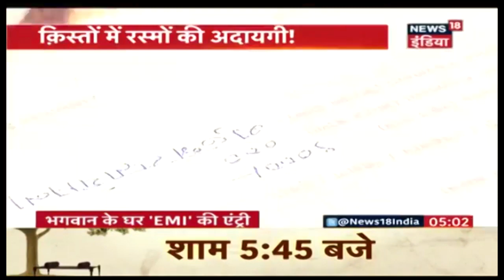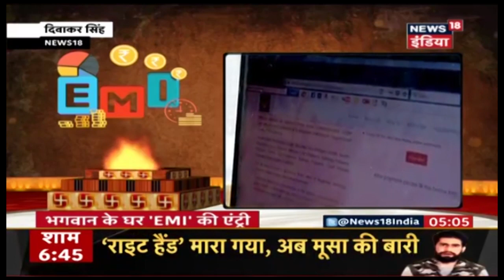भगवान के घर होगी EMI पर हर मुराद पूरी, नासिक में हो रही है EMI पर पूजा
भगवान के घर होगी EMI पर हर मुराद पूरी, नासिक में हो रही है मंदिरों में EMI पर पूजा.